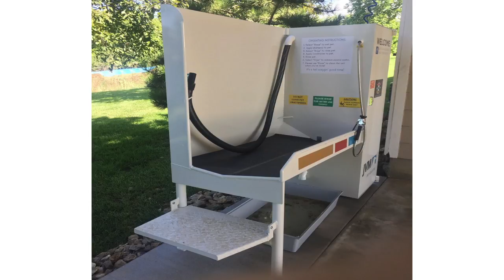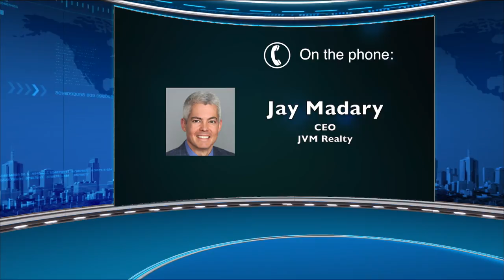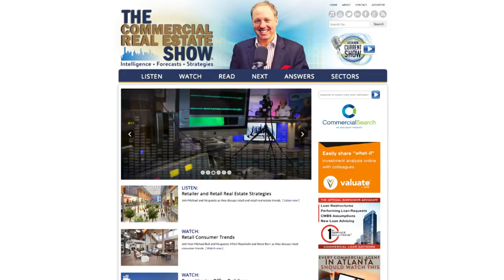Innovative Apartment Management Techniques Driving Value with JVM Realty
Join host Michael Bull and his guest, Jay Madary of JVM Realty, as they discuss innovative apartment management techniques.